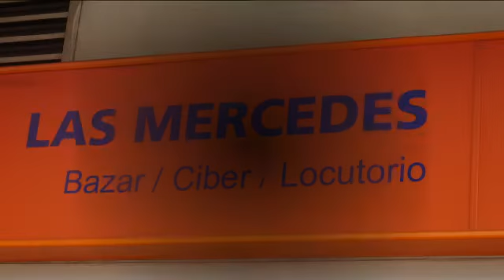Las Mercedes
Una publicidad donde puede conseguir tus productos o algunos servicios .